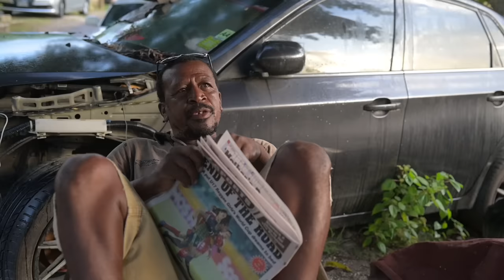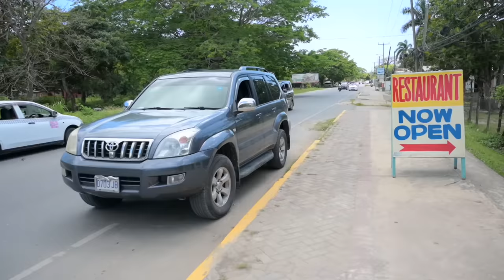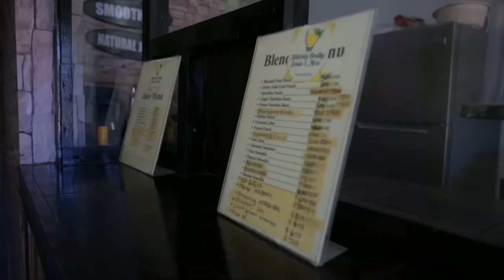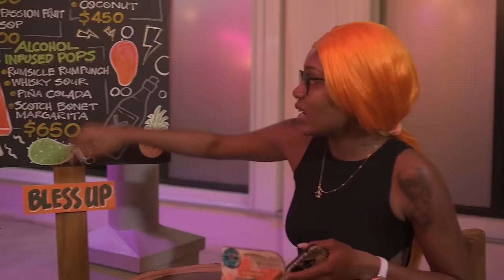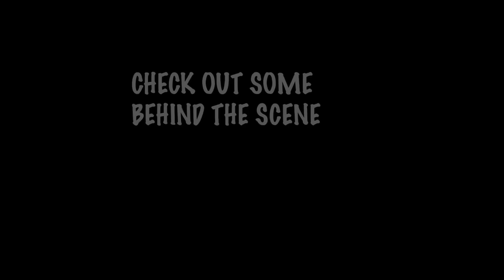PUBLIK REPORT Favorites 2023